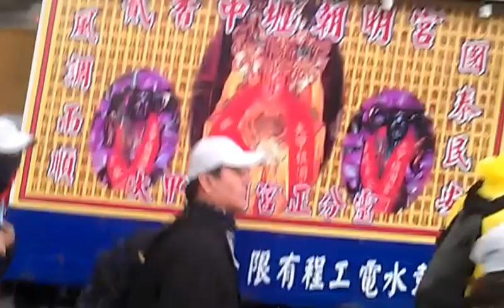[2/70]101壬辰年,2012 0324恭迎大甲媽祖遶境進香團聖駕王田里2__SD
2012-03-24天和宮委員會恭迎台中大甲鎮瀾宮媽祖9天8夜的遶境活動，今天中午行經王田，天和宮委員會暨全體里民備香案、金牌壹面...鮮花素菓...等等敬獻；恭祝聖母聖誕千秋...。